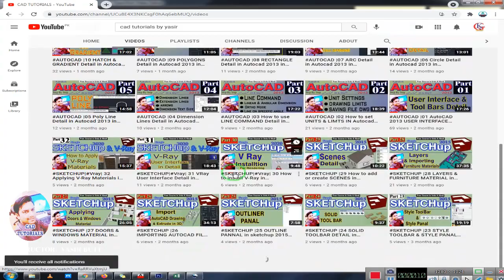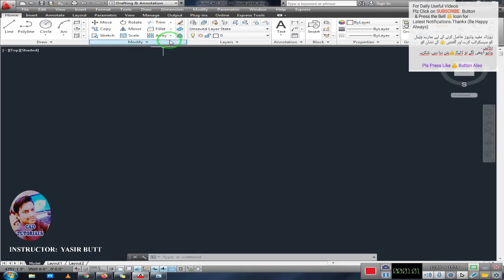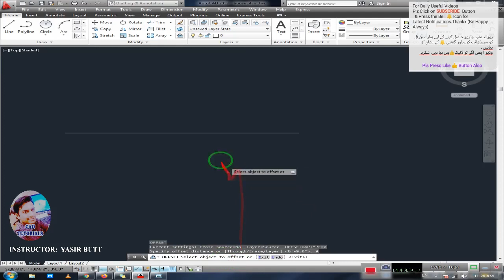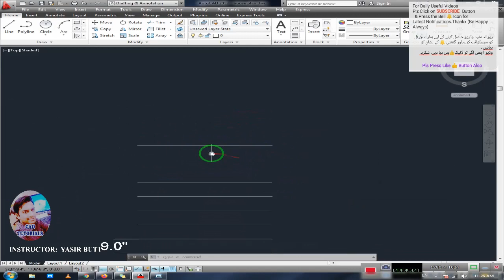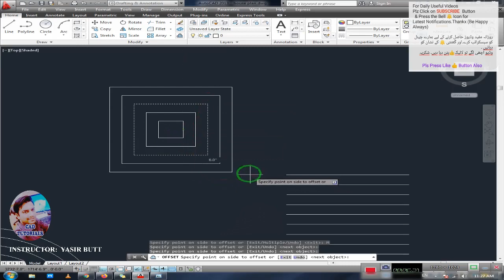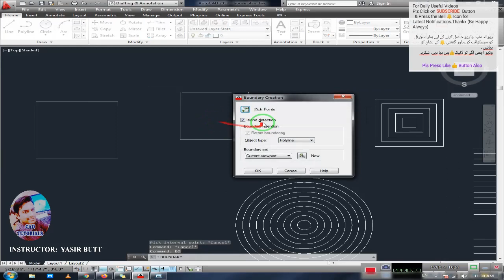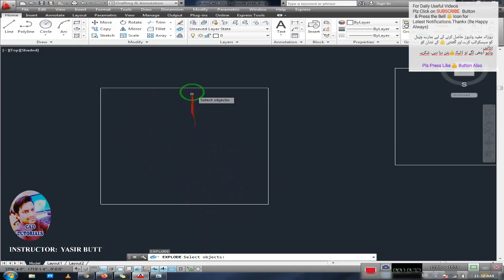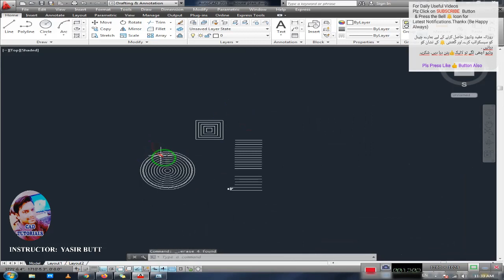AUTOCAD |24 BOUNDARY, EXPLODE, OFFSET in Autocad in Urdu/Hindi |PART 24| CAD TUTORIALS BY YASIR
AUTOCAD |24 BOUNDARY, EXPLODE, OFFSET  commandS in Autocad in Urdu/Hindi |PART 24| CAD TUTORIALS BY YASIR

AutoCAD | cad tutorials| YASIR | YASIR BUTT

My name is Yasir Butt from Kharian PK. I will teach you in this channel